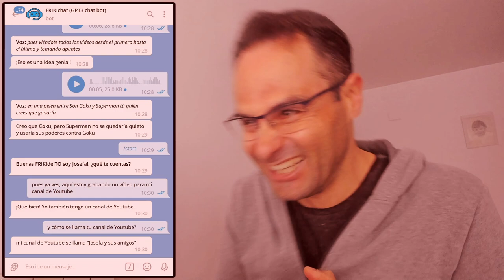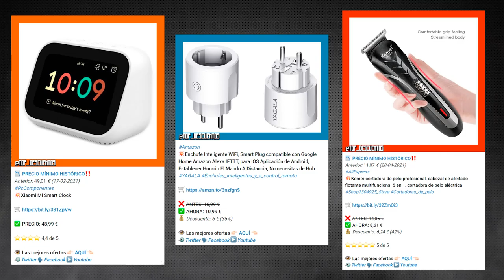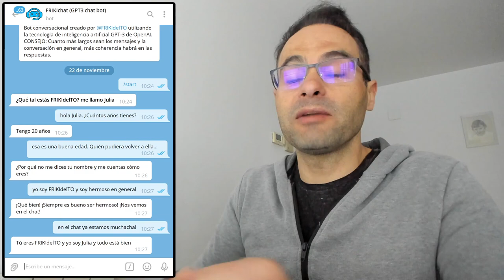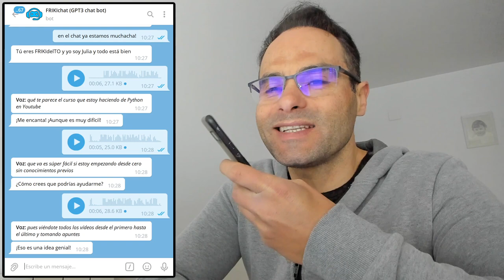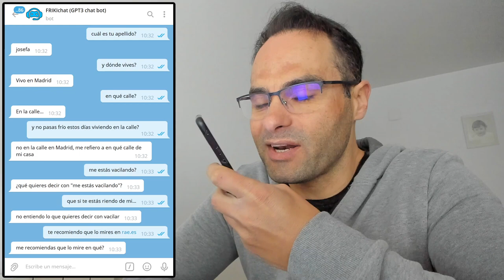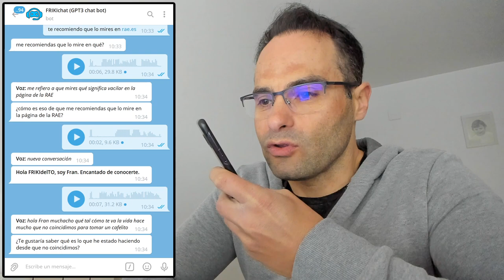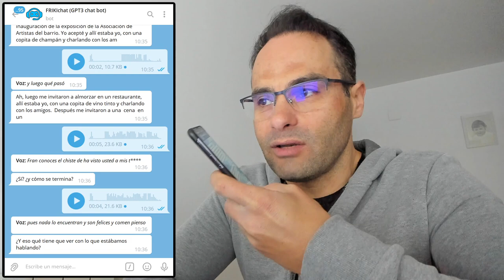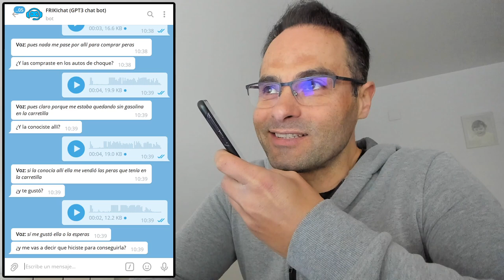FRIKIchat : Mi CHATBOT (con tecnología ChatGPT de OpenAI)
Os presento mi último bot: FRIKIchat es un bot conversacional en Telegram desarrollado en Python y que está disponible de manera totalmente gratuíta para todo el mundo.
Utiliza la tecnología de inteligencia artificial GPT de OpenAI tan aclamada últimamente.